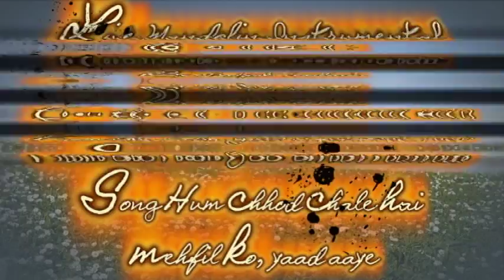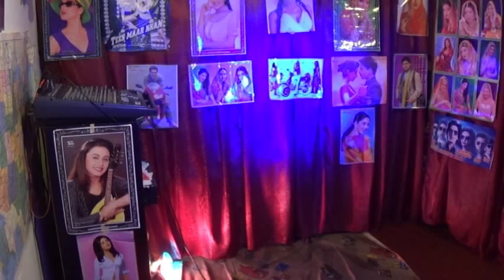Hum chhod chale hai mehfil ko, yaad aaye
Live Mandolin Instrumental
By Ralph Toolsie
From the Film Ji Chahta Hai
Song Hum Chhod Chale